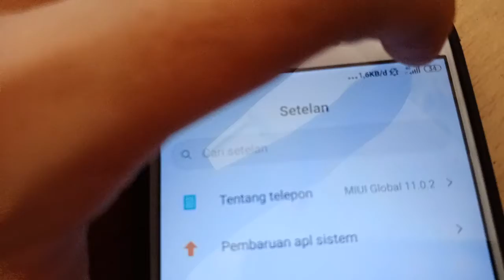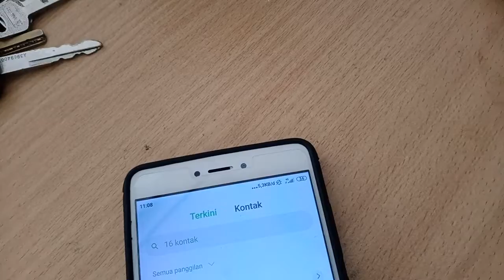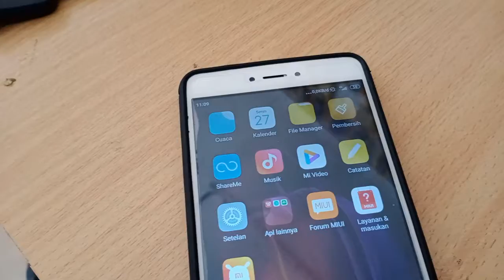HP XIAOMI TIDAK KELUAR 4G | SOLUSI HP XIAOMI TIDAK KELUAR 4G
Lowongan Kerja Terbaru REKOMENDASI SPAREPART HP MURAH BERKUALITAS klik disini SAYA MENJUAL HP SECOND DAN ACC ORIGINAL ;